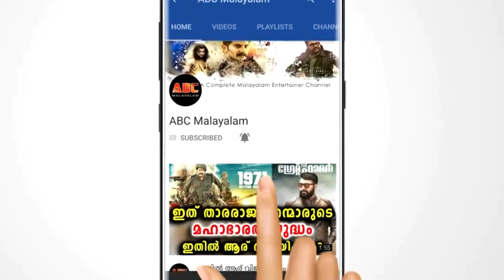തമ്മനം മാർക്കറ്റിൽ മീൻ വിറ്റ ഹനാന്റെ ഇപ്പോഴത്തെ അവസ്ഥ | Hanan